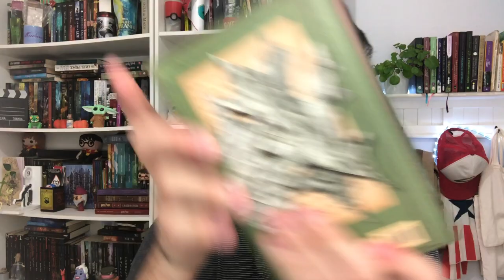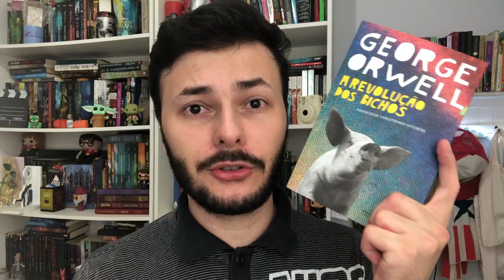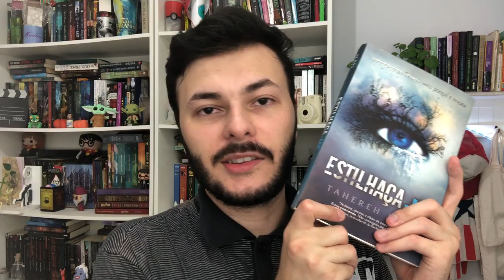EU LI 13 LIVROS EM JANEIRO (vários gêneros)! - LEITURAS DO MÊS | 2021 | Luckyficious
Neste novo ano de 2021 eu comecei bem com as leituras, durante o mês de janeiro li o toral de 13 livros. Desde livros de fantasia até livros que falam sobre saúde mental.